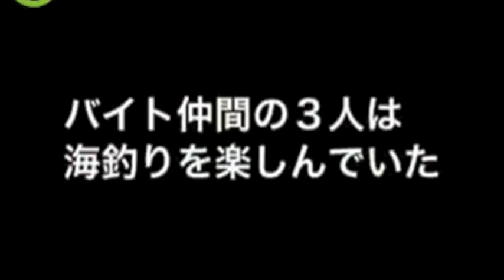What is Gibbon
What is life, what is gibbon, what am I. If i died would my funeral be bitchen'? Would there be fog? Am i the knee's of collective bees? All that aside is 3 to many times in a single day for a whole week?